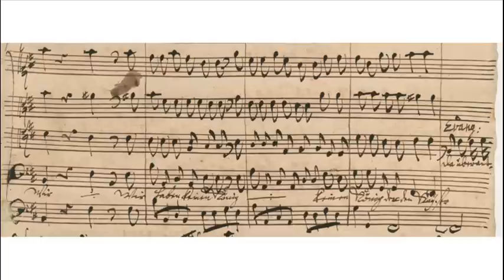Bach - St John Passion - Wir haben keinen König (chorus)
Johann Sebastian Bach (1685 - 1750):
WIR HABEN KEINEN KÖNIG

Chorus from the St. John Passion.

The handwriting is by Johann Nathanael Bammler, who was a prefect in St. Thomas Boys Choir (Leipzig, Germany) and an assistant to Bach in the late 1740s.

The St. John Passion was composed in the beginning of 1724 and had its first performance on Good Friday the same year (April 7). The original score by Bach is now lost. In the late 1730s, Bach began writing a new fair copy of the score, but he broke off his writing in the middle of the recitative "Derselbige Jünger". It is known that a planned passion performance in 1739 was cancelled by the church authorities in Leipzig, because Bach had not in due time seeked their approval of the passion text. Possibly this incident explains why he did not complete the score at that time. In 1749, in connection with a new performance, the score was completed by Bammler. Bach finally reviewed the score and corrected various mistakes.

Wir haben keinen König denn den Kaiser.

We have no other king except the Caesar.

The Monteverdi Choir
The English Baroque Soloists
Conducted by John Eliot Gardiner

Recording: London, All Saints' Church, Tooting, 3/1986 (Archiv)